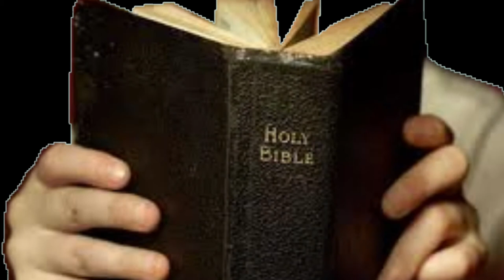The Milk Song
Our song for Day Three! This one is silly so get ready to dance and laugh!